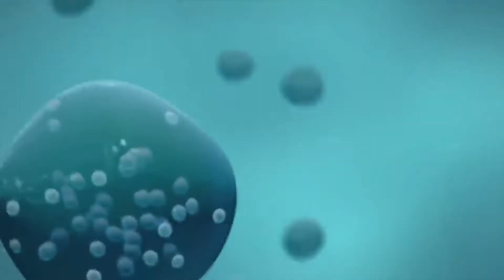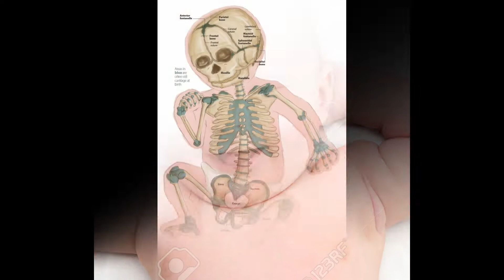US warns 'consequences' if India aligns with Russia lSPHS 07.04.2022l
SHRI PADMASHREE HIGH SCHOOL AS STARTED A NEW VENTURE TO UPDATE PEOPLE ESPECIALLY OUR WORKING PARENTS REGARDING THE HAPPENINGS IN SCHOOL AND AROUND THEM AS WELL. THIS IS BENEFITING EVEN THE STUDENTS TO UPDATE AND IMPROVE THEMSELVES US warns 'consequences' if India aligns with Russia lSPHS 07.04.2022l